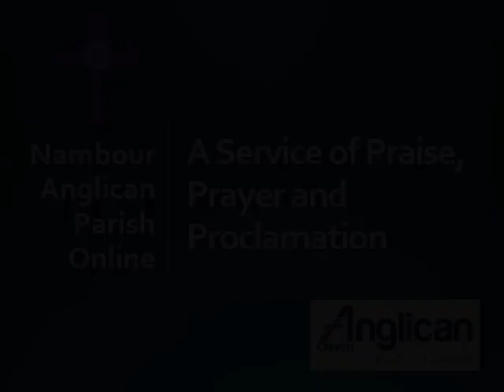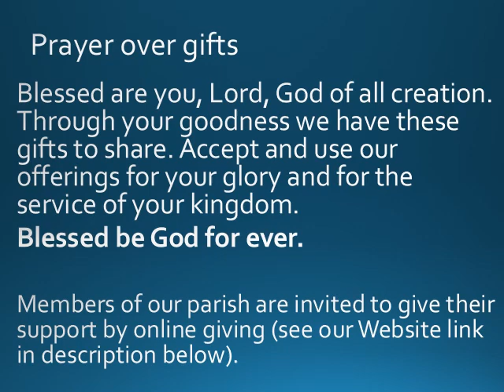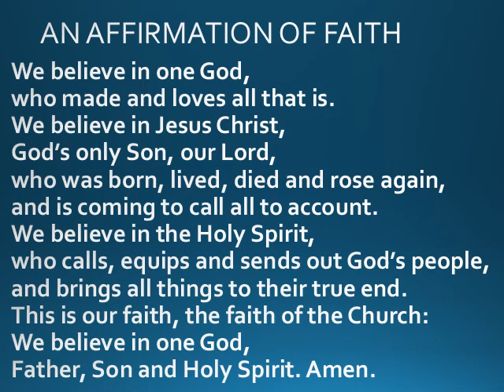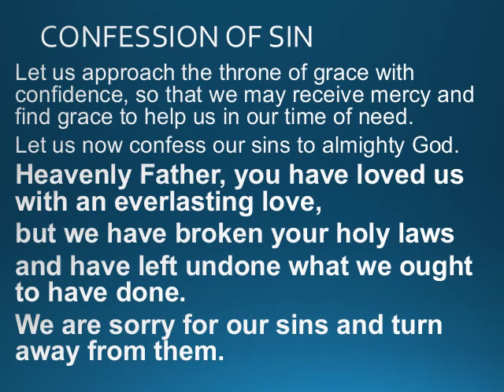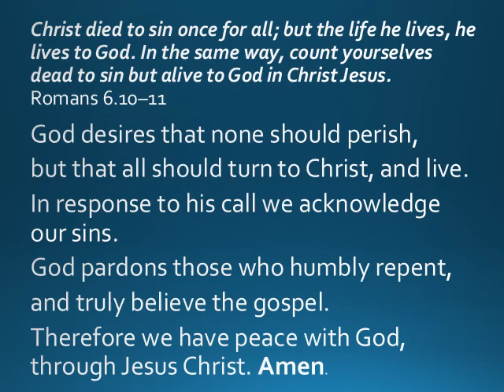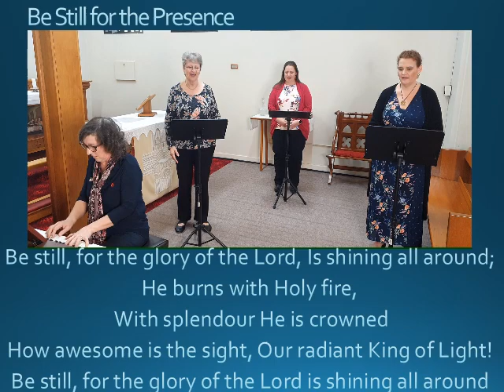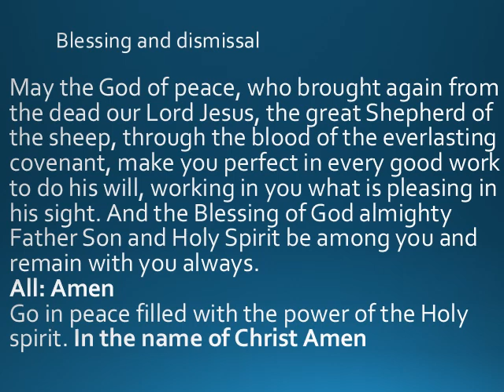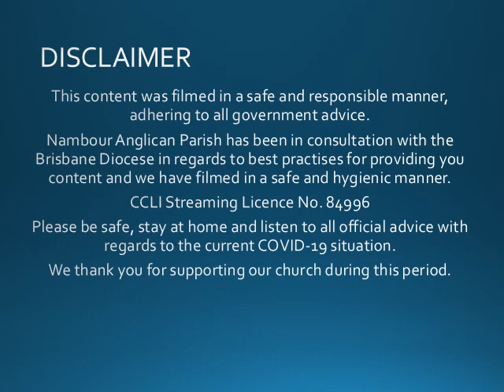Sunday Service 14th June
Nambour Anglican Parish Sunday Service